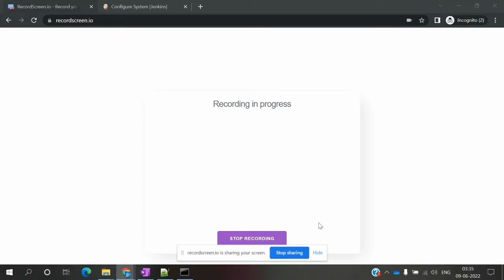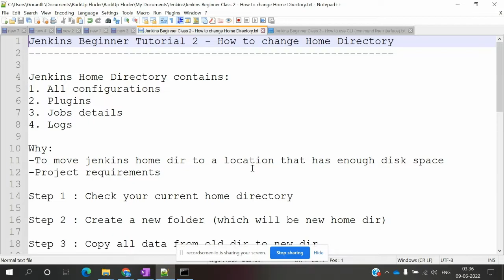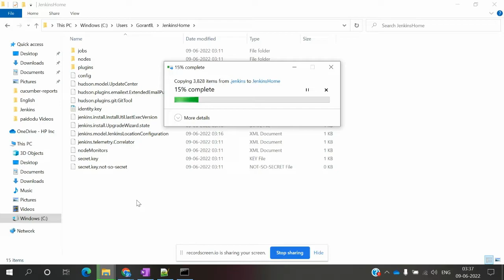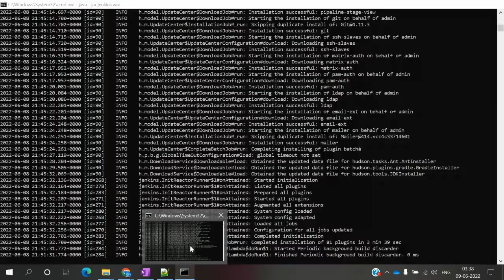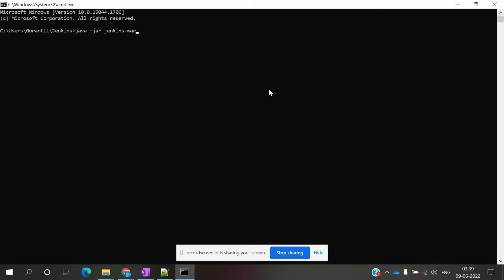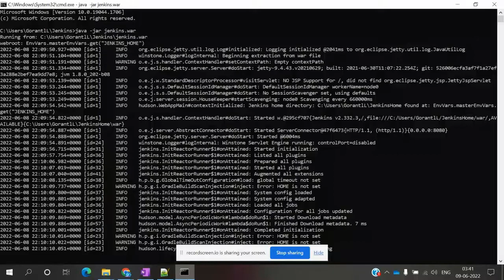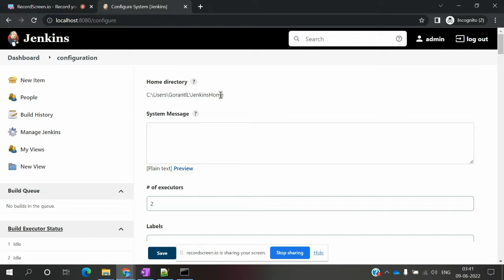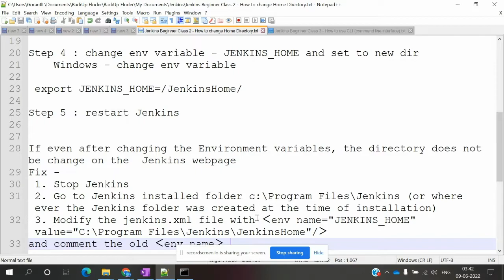Jenkins Beginner Class2: How to change Home Directory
Jenkins Beginner Tutorial 2 - How to change Home Directory

Jenkins Home Directory contains:
1. All configurations
2. Plugins
3. Jobs details
4. Logs

Why:
-To move jenkins home dir to a location that has enough disk space
-Project requirements

Step 1 : Check your current home directory

Step 2 : Create a new folder (which will be new home dir)

Step 3 : Copy all data from old dir to new dir

Step 4 : change env variable - JENKINS_HOME and set to new dir
    Windows - change env variable

 export JENKINS_HOME=/JenkinsHome/

Step 5 : restart Jenkins

If even after changing the Environment variables, the directory does not be change on the  Jenkins webpage
Fix -
 1. Stop Jenkins
 2. Go to Jenkins installed folder c:\Program Files\Jenkins (or where ever the Jenkins folder was created at the time of installation)
 3. Modify the jenkins.xml file with ‹env name="JENKINS_HOME" value="C:\Program Files\Jenkins\JenkinsHome"/›
and comment the old ‹env name›